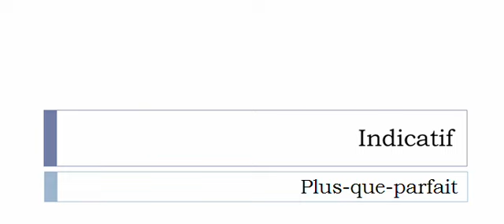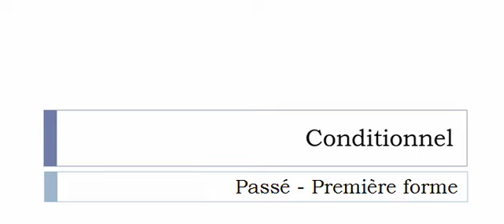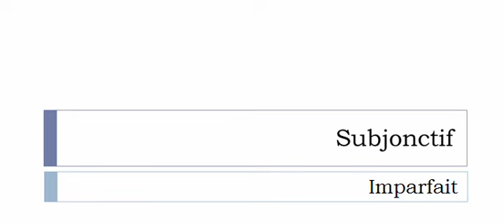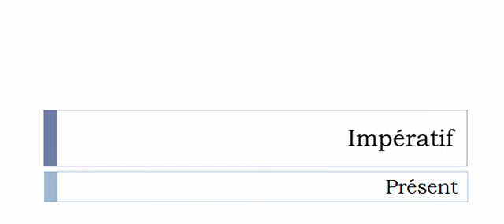French conjugation Verb = Écrouler